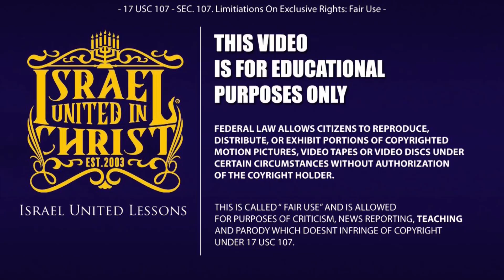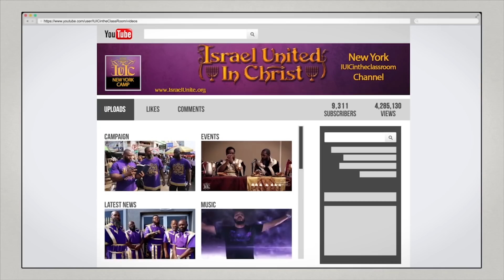The Israelites: The Time Was Changed For Your Destruction!!!